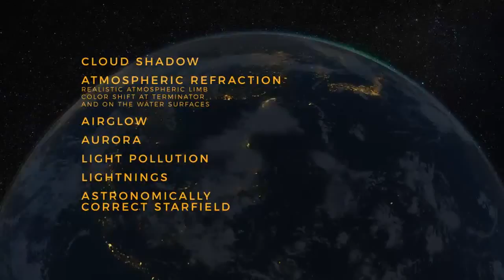Logo Opener_V3 - After Effects Template | Mega Pack +10 items